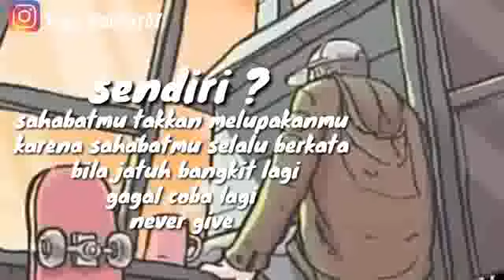Sllow Gue Gk Sendiri kok???